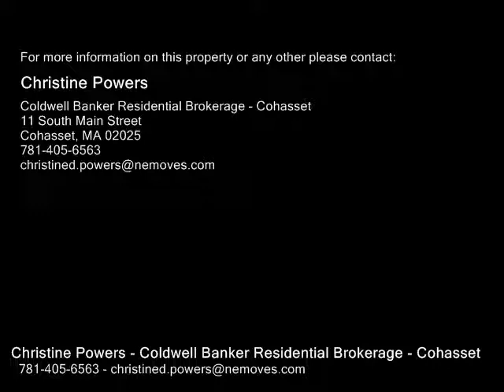288 Fairoaks Ln, Cohasset MA 02025 - Single Family Home - Real Estate - For Sale -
288 Fairoaks Ln, Cohasset MA 02025  Single Family Home  Real Estate  For Sale   Looking for a home with plenty of room for the whole family in one of The Best Neighborhoods in Cohasset. Here it is! Expansive sunny colonial located in highly desirable Fairoaks known for its get togethers like Octoberfest, Holiday Caroling & Trick or treating is within walking distance to schools, library & village. A one of a kind magnificent light filled cathedral Great room with 35 ft soaring ceilings is stunning. Gorgeous chef's kitchen with custom cabinetry, granite counters and top of the line stainless appliances includes a brick fireplace and opens to the dining area. First floor office. Elegant living room. Sunroom featuring a heated indoor endless swimming pool overlooks the large flat backyard. Master suite with vaulted ceiling, his & her closets and spa like marble master bath. Third floor has been finished to include a bonus room & full bath with laundry perfect as an aupair suite. Freshly painted with new carpeting playroom with fireplace in LL. 5 min to commuter train

Christine Powers
Coldwell Banker Residential Brokerage - Cohasset